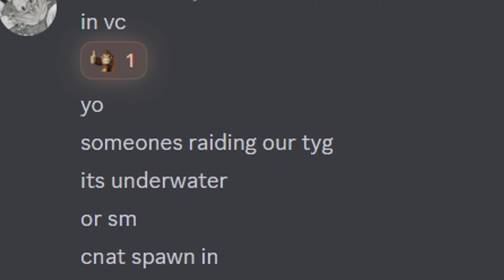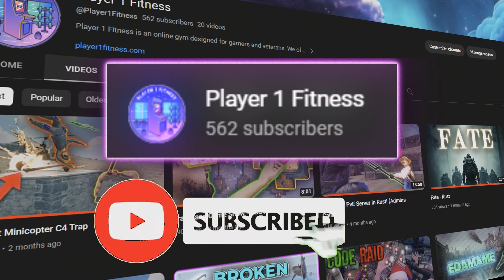Tugboat Terror - Rust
In this video, P1F lived in the open seas and became Rust pirates. With the new tug boat update we decided to try a wipe where only lived out of our tugboat. So if you're looking for an adventure, or if you just want to see us dominate the open sea, then you’ll definitely enjoy this video.

P1F members in this video are P1F Chubby, P1F Apcity, P1F Mark, P1F Bull and P1F Kastr0
Rust is an eventful game where there is something for everyone. You can base build, farm, make random friends, get roof camped by a full kit as you spawn naked on a beach, or crush an entire clan as a solo living on the low. It's all about finding what you find fun and entertaining.
All 3D and 3D animation was made on Blender